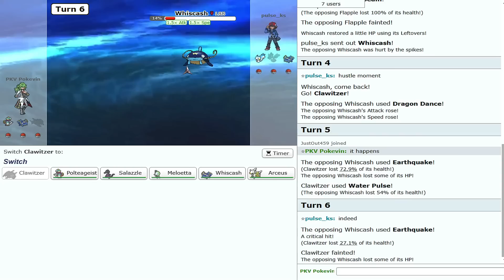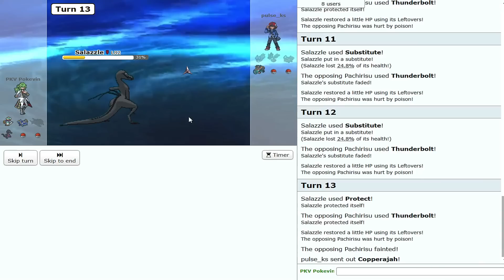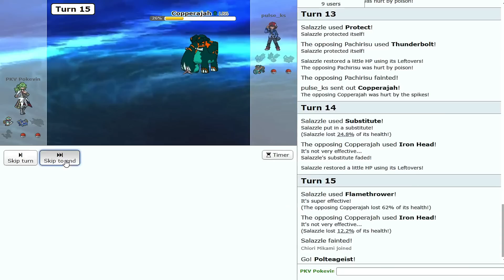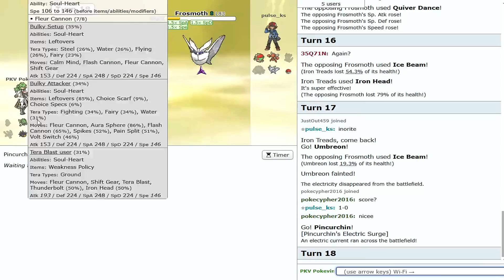I'm in the World Cup of Random Battles! (Pokemon Showdown)